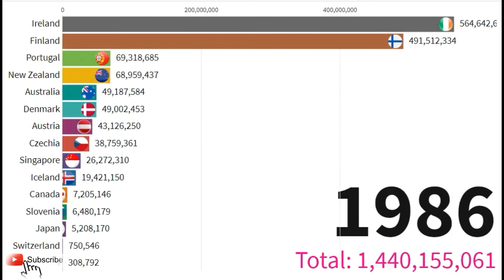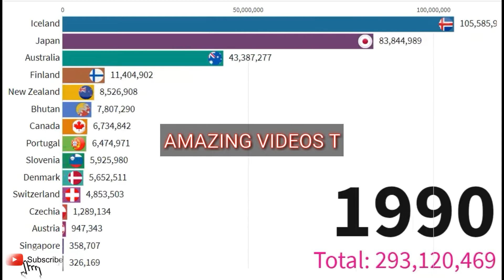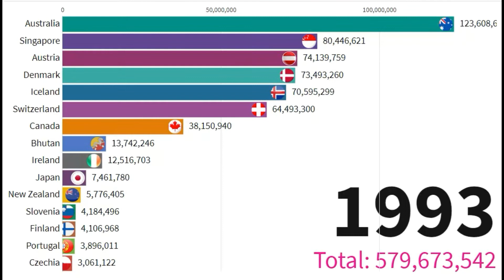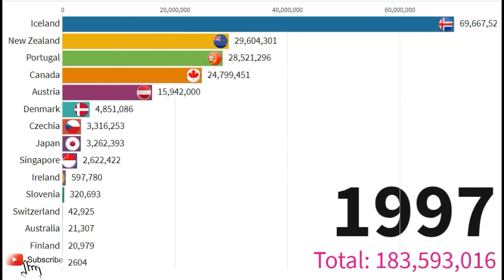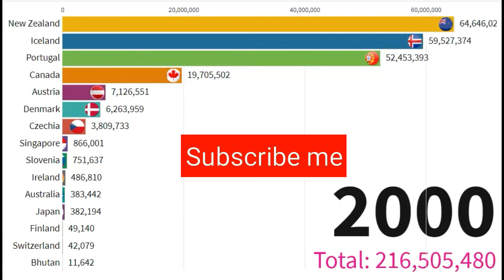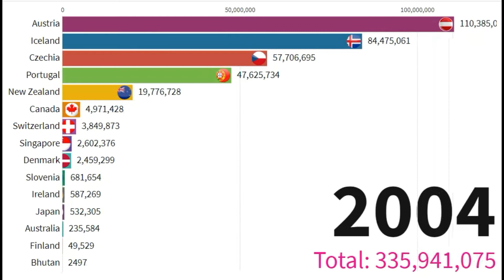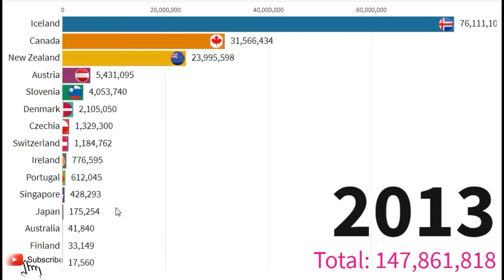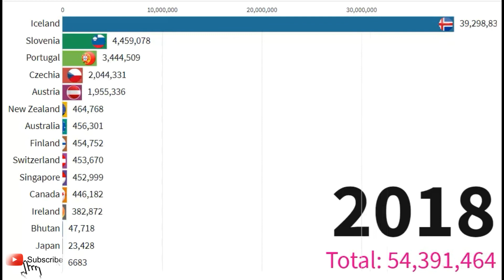Amazing Videos World Global Index Ranking 1983_2019